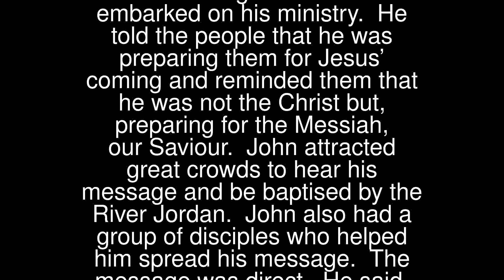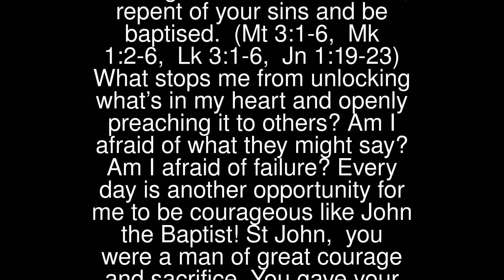Prayers - Ministry Of John The Baptist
Ministry Of John The Baptist
 John the Baptist was a very brave and committed man. He started preaching his Good News message before Jesus embarked on his ministry. He told the people that he was preparing them for Jesus’ coming and reminded them that he was not the Christ but, preparing for the Messiah, our Saviour.
 John attracted great crowds to hear his message and be baptised by the River Jordan. John also had a group of disciples who helped him spread his message. The message was direct. He said, repent of your sins and be baptised. (Mt 3:1-6, Mk 1:2-6, Lk 3:1-6, Jn 1:19-23)
 What stops me from unlocking what’s in my heart and openly preaching it to others? Am I afraid of what they might say? Am I afraid of failure?
 Every day is another opportunity for me to be courageous like John the Baptist!
 St John, you were a man of great courage and sacrifice.You gave your life, preparing for Jesus’ coming.
 I pray now that I may also have that same courage,to repent, put others first and tell my friends about Jesus.
 Lord, help me to live this day, quietly, easily;to lean on your great strength, trustfully, respectfully;to wait for the unfolding of your will, patiently, serenely;to meet others, peacefully, joyfully;to face tomorrow, confidently, courageously.